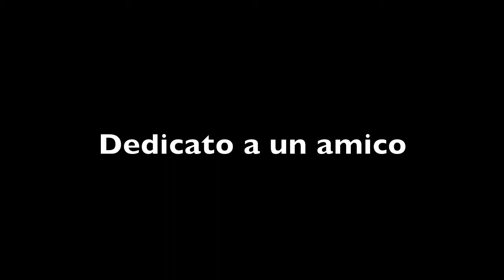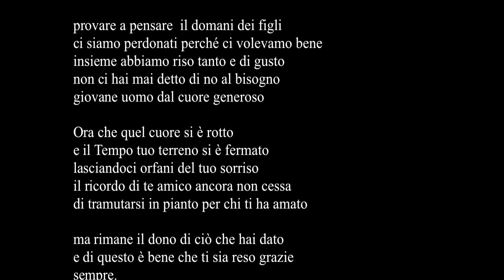Dedicato a un amico -Credaro 12 marzo 2010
Compagnia Teatrale il Capannone-fotografie Giovanni Colosio